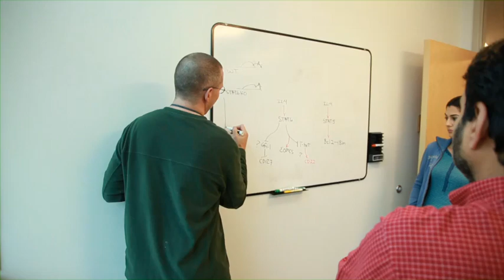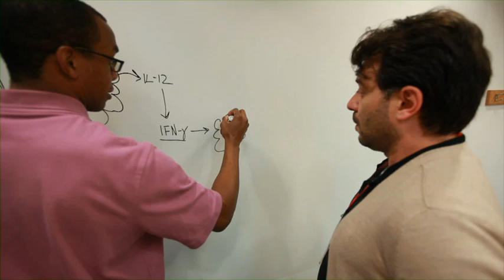Immunobiologists at Cincinnati Children's get to the source of defects in the immune system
What if scientists could come up with a molecular tool to reverse leukemia? What if they could find a better treatment for patients with steroid-resistant asthma? What if they understood more about the defects of the immune system in diseases running the spectrum from cystic fibrosis to cancer or arthritis? At Cincinnati Children's, researchers in the Division of Immunobiology are coming closer to answering some of these "what ifs."